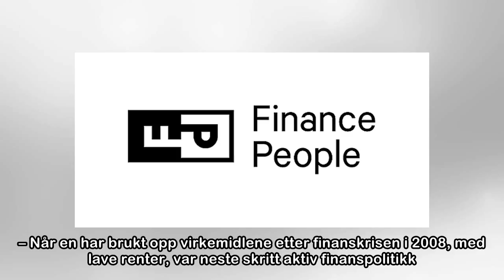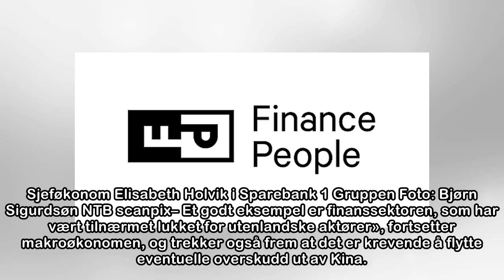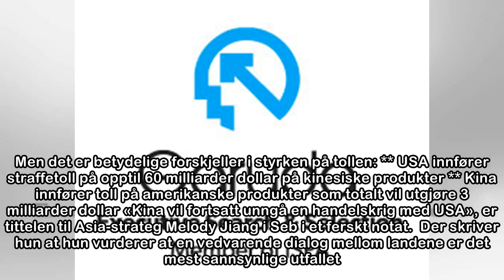Asia-økonom: – Kall dette gjerne starten på en handelskrig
Asiatiske børser faller kraftig fredag morgen etter at president Donald Trump torsdag kveld annonserte at han vil innføre en straffetoll på import av kinesiske varer, noe som sendte Wall Street krafti...